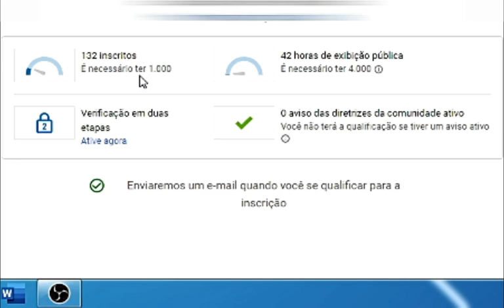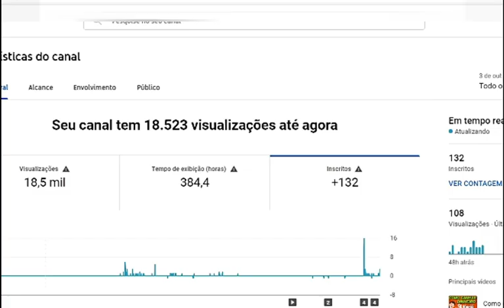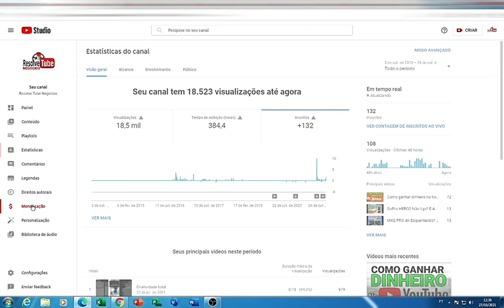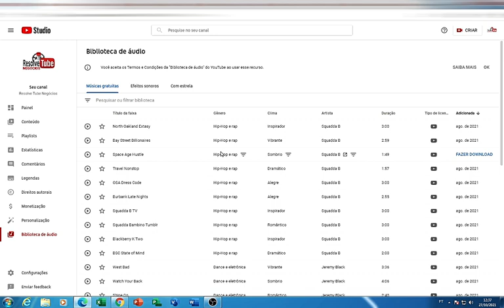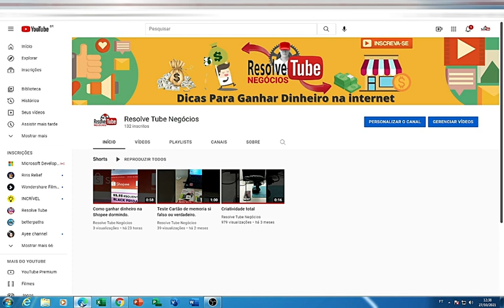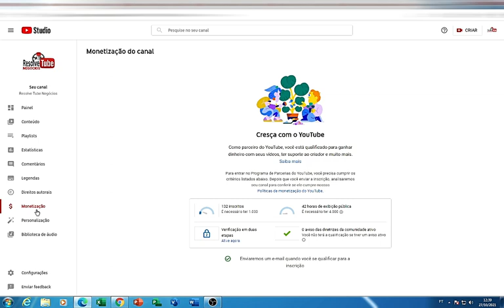Como Ganhar dinheiro no youtube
Quais as exigências para monetizar o canal?
Existem algumas exigências para a monetização do canal no YouTube. Algumas delas são:

Ter pelo menos 4 mil horas de conteúdo assistido nos últimos 12 meses;
Ter 1 mil inscritos no mínimo;
Ter um conteúdo 100% original;
Ter mais de 18 anos;
Ter conta no Google Adsense.